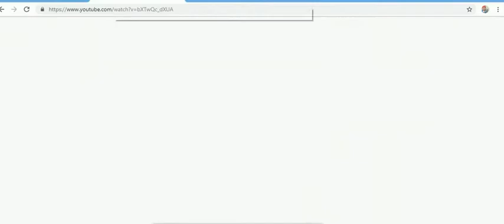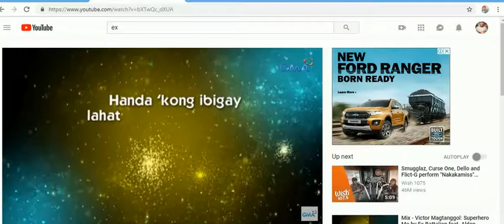ROBLOX 2-20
cristhanlife vblogs

AND

 jocrisann17 roblox